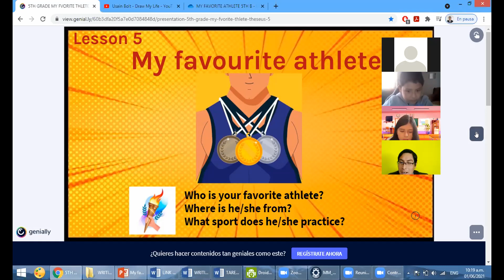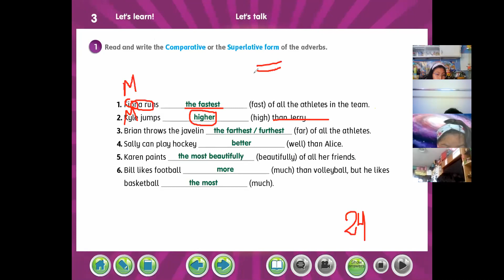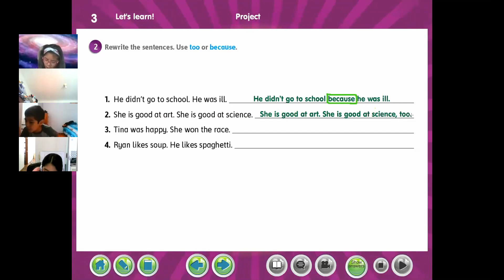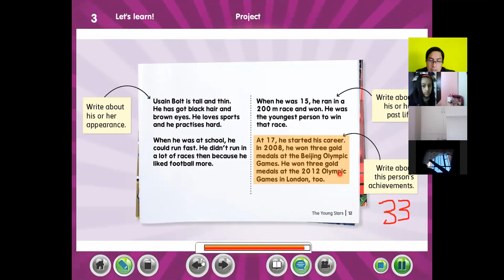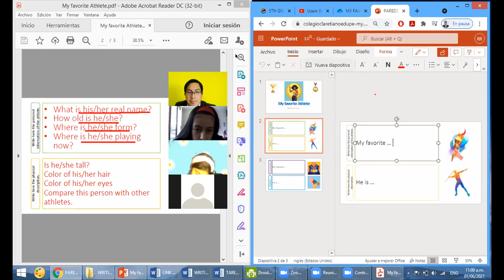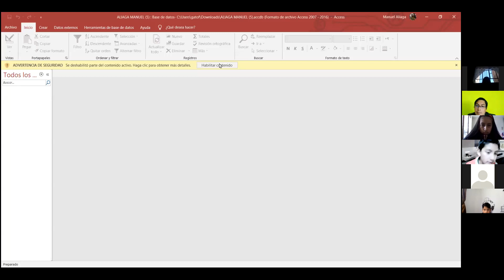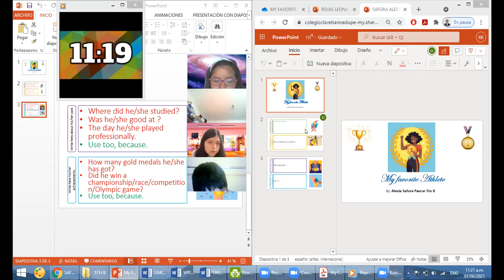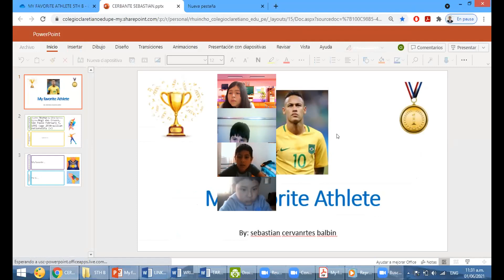ENGLISH CLASS 5-5TH B: MY FAVORITE ATHLETE - WORKBOOK